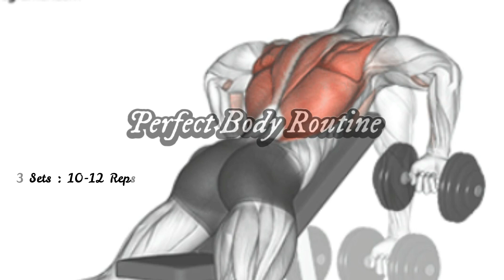Get Wider Shoulders with These Exercises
00:00 Smith Machine Behind Neck Raise
00:36 Barbell Military Press
01:14 45 Degree Incline Raise
01:48 Cable Rear Delt Fly
02:26 Cable Upright Row
03:00 Push Press

Edit by Perfect Body Routine
© Copyright by Perfect Body Routine ☞ Do not Reup